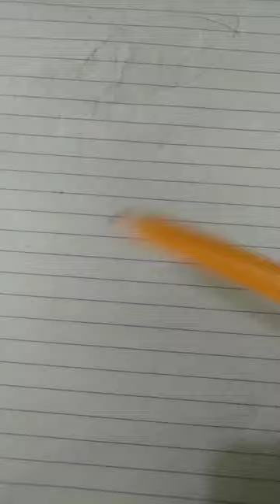every art tutorial be like